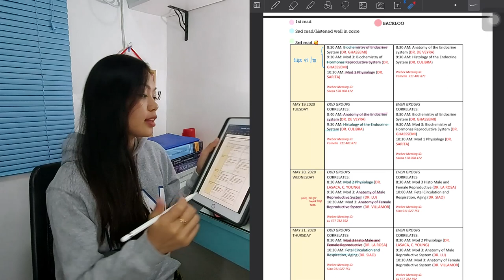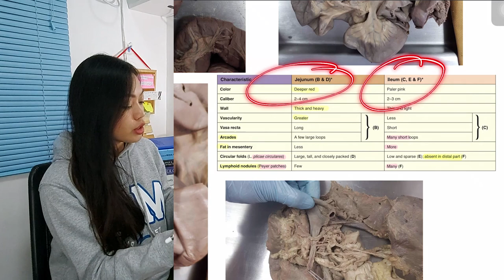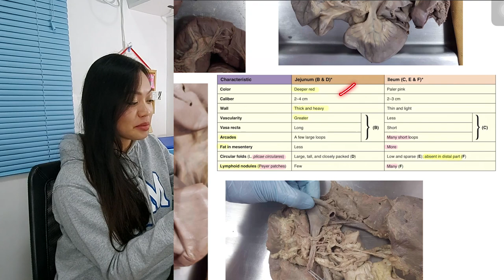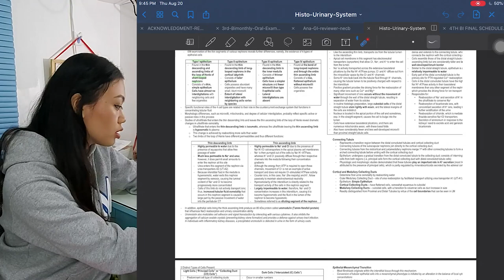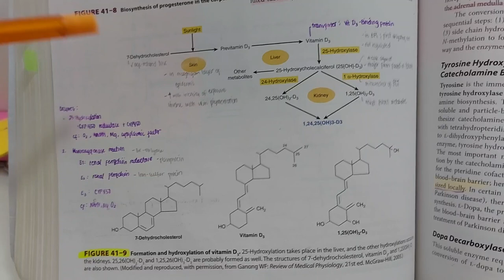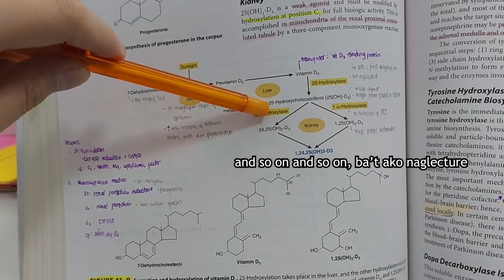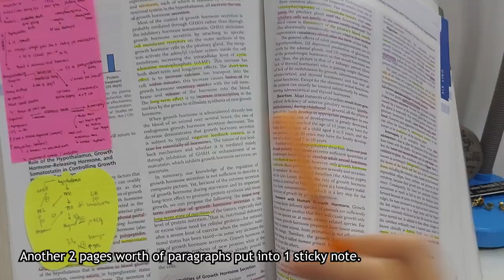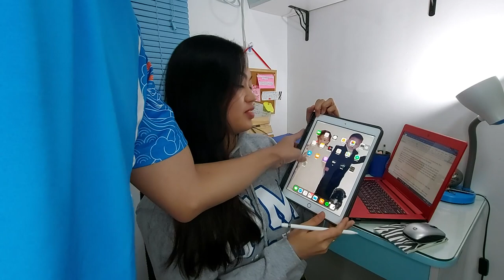Surviving First Year Medicine (how I study by subjects & extras)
Hey, mga Doc! Classes have started for most of you. In this video, I share how I studied for 1st year medicine subjects and how I decided to insert some extra-curricular activities. Hope you enjoy but more importantly, hope this helps you! ☺

🔔 HIT THAT NOTIF BELL!

PS. The notes & files shown in the video are not made by me. Credits to the respectful owners. THANK YOU!!!
Youtube channels mentioned in the video:
▶ This channel is dedicated to being your companion through medical school & achieving our MD dreams 🩺; by providing information, showing scenarios you can relate to, studying with you, or even entertain you when you're feeling under the weather. Long story short, let's grow in Medicine together! 🤗
Acing NMAT in 1 month
 Some info about me: Grace Nooriza is my first name (yes, I have 2 first names)
College: BS Pharmacy in Southwestern Univerity PHINMA
Medical School: Cebu Institute of Medicine

Hand-drawn Flower Art (on intro vid): @nin.aesthete on Instagram